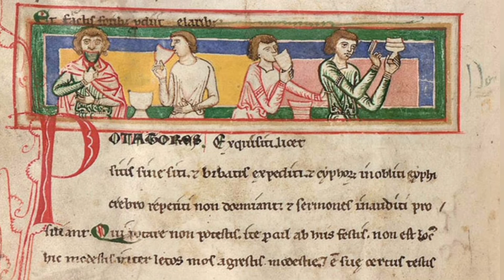Bache bene venies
In Itinere  Musica  Medievale
Bertino Chiari - citola
Chiara Mojana - arpa gotica
Elisabetta Tagliati - voce soprano